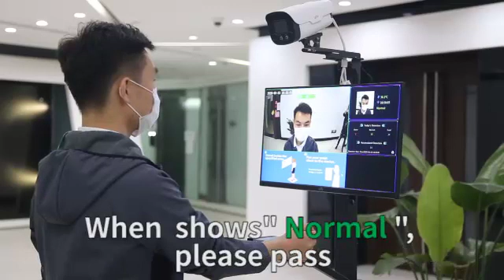IV-CW180 Temperature Measurement Kit - IDView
IDView is a manufacturer of video surveillance products and solutions out of Dallas, TX.
12000 Ford Road, Suite 110